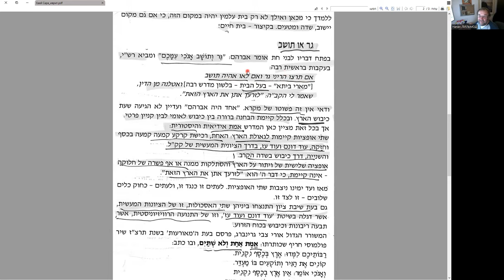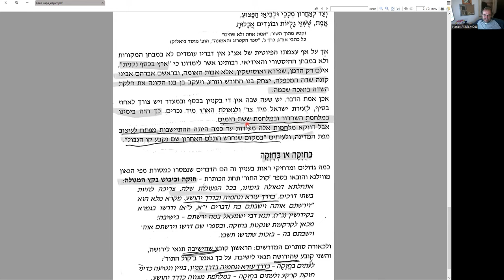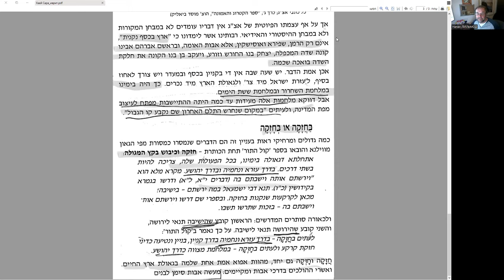Продолжаем чтение статьи «Праотец Авраам – основоположник Евр.нац.фонда», Хаей Сара,рав Ханан Порат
Занятие в моцаш, исход субботы, в 19:30 вр. изр.